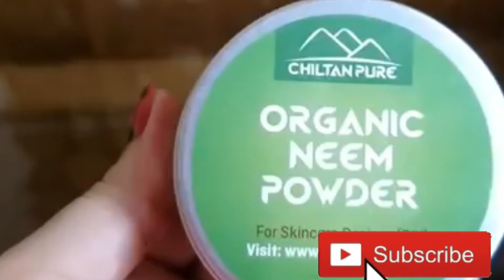Remove acne pimples marks & get a fair white skin කුරුලෑ ලප කැලල් මකල පැහැපත් සුදු සමක් ලබාගන්න.